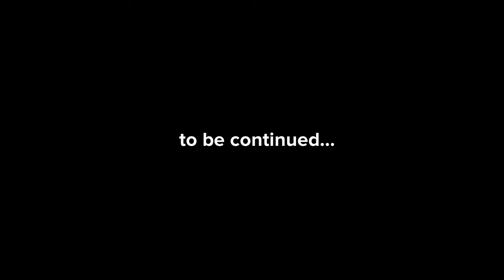Little Einsteins travels to Wander over yonder and kidnaps wander and Sylvia/grounded part 2